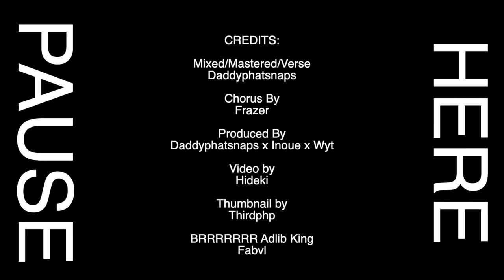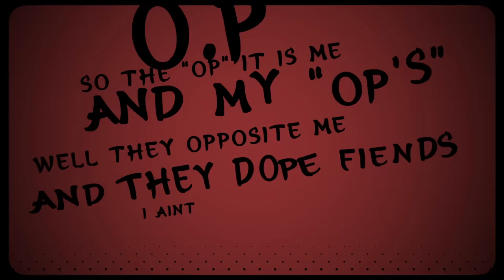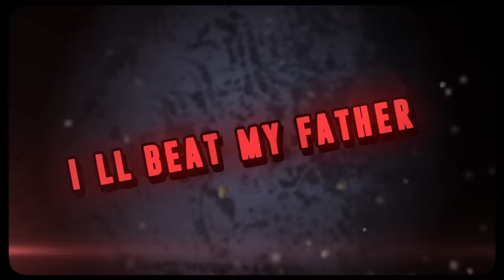Baki Rap | "Over The Top" | Daddyphatsnaps ft. Frazer [Baki Hanma]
It's been a LONG time coming and now the follow up to the Yujiro rap is FINALLY here.  We got Frazer back in the mix as well as some co producing with Wyt And Inoue! Share this is you are feeling it cus we are definitely doing more Baki in 2022!

== CREDITS ==
► Production
- Daddyphatsnaps

Baki Hanma (範馬 刃牙, Hanma Baki) is the main character and protagonist of the Baki the Grappler franchise. At thirteen, he decided to take his training into his own hands to perform more intense training in his father's footsteps. He later aims to defeat him. Baki first fought in the no-rules arena at fifteen and went on to become its champion. He is the son of Yuujiro Hanma and Emi Akezawa and the half-brother of Jack Hanma.

He is known as the "Champion" (チャンピオン, Chanpion) of the Underground Arena in Tokyo Dome. In the fourth manga series, he is often called "the World's Strongest Boy" (地上最強のガキ, Chijō Saikyō no Gaki).